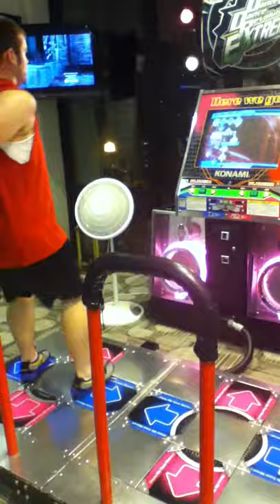Dominick Goin' to the Hardware Store